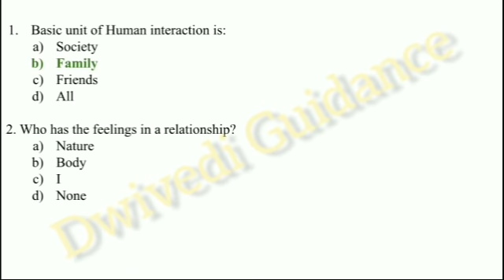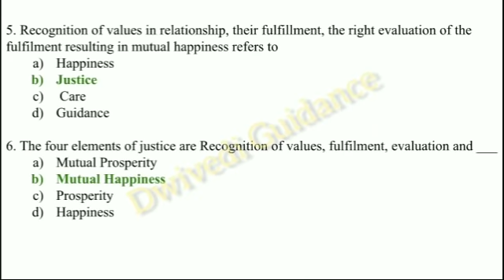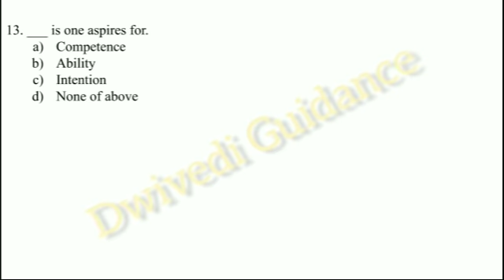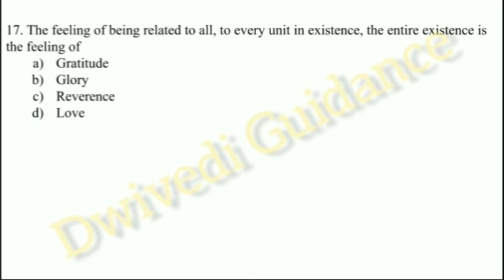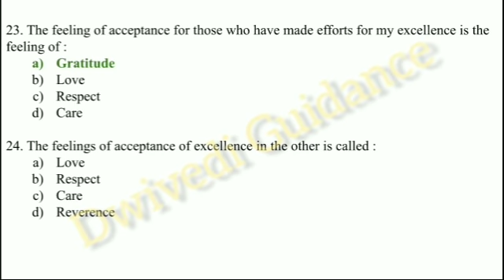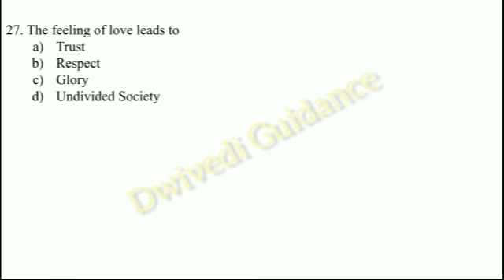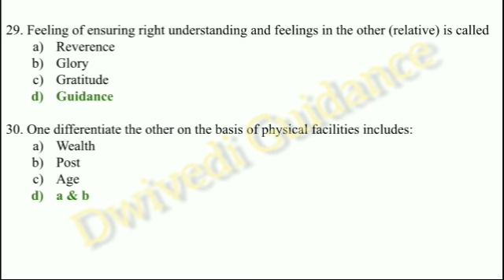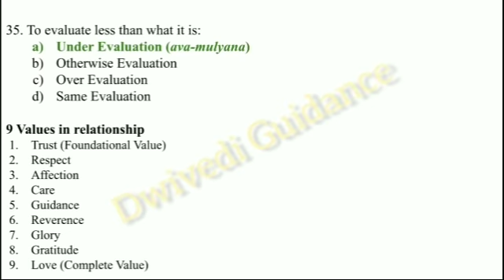10| Human value mcq | Universal human values mcq questions | human values and ethics | aktu, aicte,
Hello Learners,
Welcome to your YouTube channel Dwivedi Guidance.
In this video we cover following topic:
1. aktu exam pattern
2. MCQ exam
3. aktu final semester exam pattern
4. aktu exam pattern
5. aktu MCQ exam pattern
6. MCQ kaise hote hai
7. MCQ on Human Value and Professional Ethics
8. mcq for b.tech final year
9. mcq for mba
10. MCQ Practice Set
11. aktu MCQ exam pattern
12. aktu passout exam MCQ
13. aktu MCQ model paper
14. aktu b.tech mcq model paper
15. aktu mba MCQ  model paper
16. aktu b.pharm MCQ model paper
17. aktu solved mcq model paper
18. aktu solved mcq paper for b.pharm /b.tech/mba
19. all University MCQ exam
20. Human value MCQ
21. MCQ exam
22. Value Education MCQ
23. MCQ of Value Education
Thankyou
Dwivedi Guidance